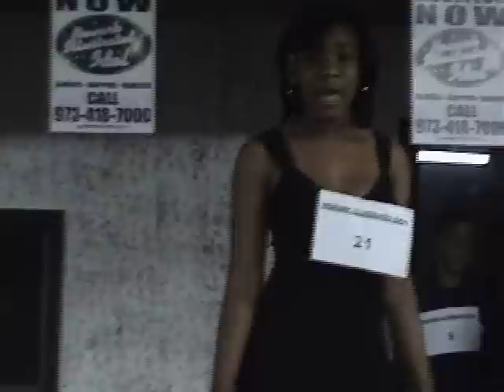Who Got Cut From Newark Illy Idol Finals ? PT 2 of 3 (minis